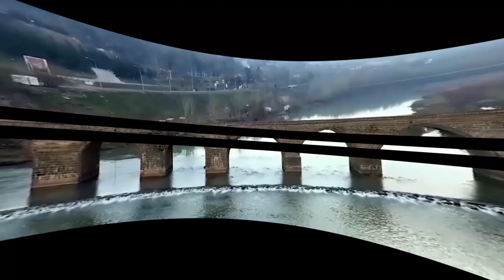Raywane - Ovacık /dêrsim